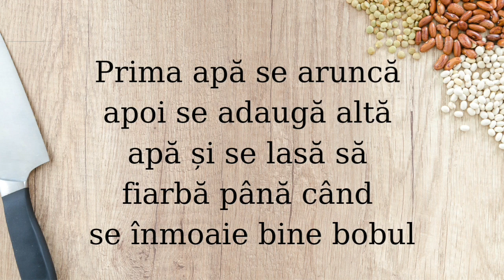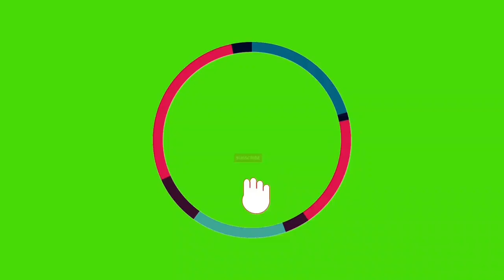Salată de fasole boabe cu sos de muștar